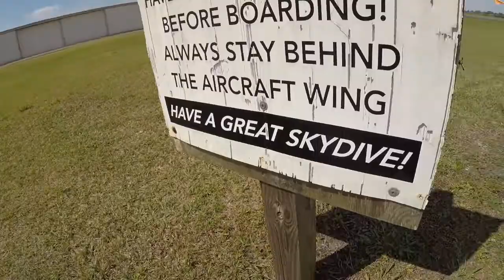Swoopware: Skydive - Cree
Swoopware: Skydiving Video - Cree